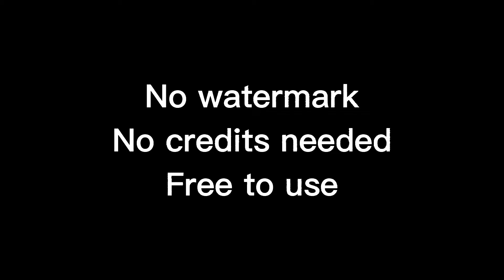GOJO Satoru 10+ HD Clips with sounds for Edits.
Yeet :) feel free to use